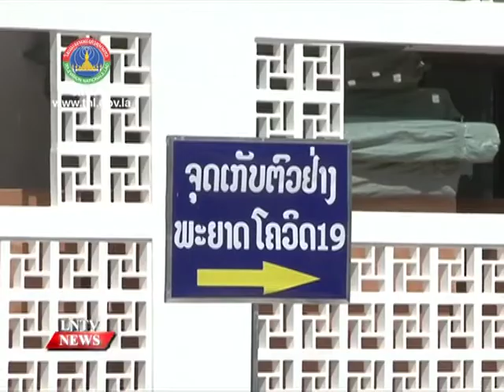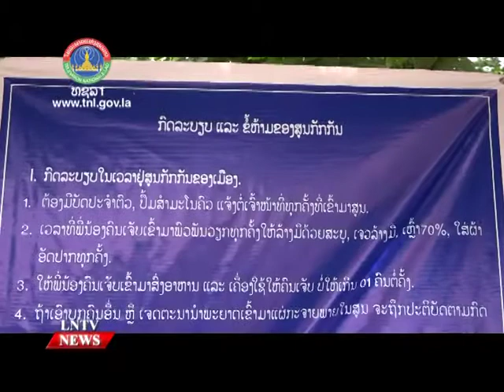Daily COVID-19 cases climb to all-time high at 440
VO Daily COVID-19 cases climb to all-time high at 440

INTRO:  On Thursday the National Taskforce for Covid-19 Prevention and Control announced 440 new cases of Covid-19 countrywide, bringing the total to 11,313.